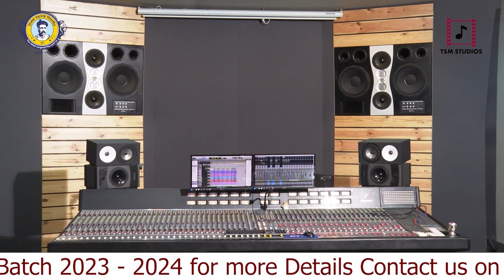Suhas joshi visits TSM Studios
Video about education in Sound Technologies at TSM Studios, Pune.